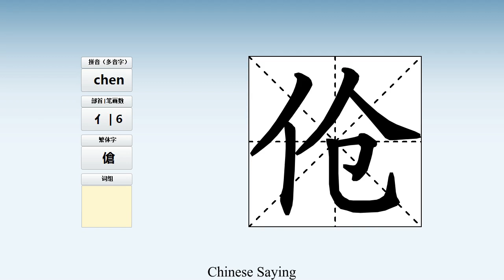How to pronounce 伧 and write 伧 in Chinese